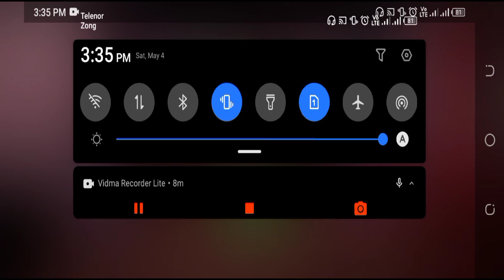Pink Monster Life Challenge 7 Chapter 4 Full Gameplay